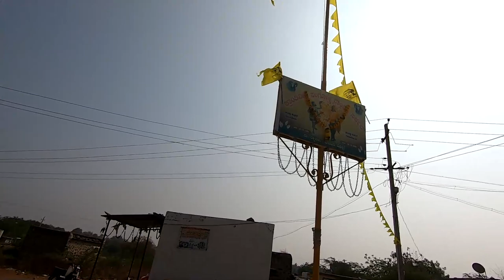karnataka k gaon ka shandar anubhav|dyaberi gaon|vagdevi temple|ektharsahib dargah| ansuni kahaniyan